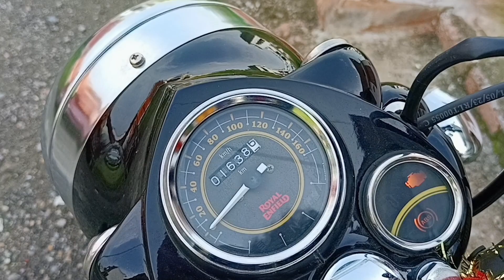Top 5 reasons to not buy Bullet | Disadvantages of Royal Enfield Standard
Hey family 🤗
In this video i am talking about Top 5 disadvantages of Royal Enfield Standard (Bullet).
                         OR
Top 5 reasons to not buy Bullet.
Jyada se jayada share kare taki ye video un tak pahuch sake Jo abhi bike lene ki soch rhe h.